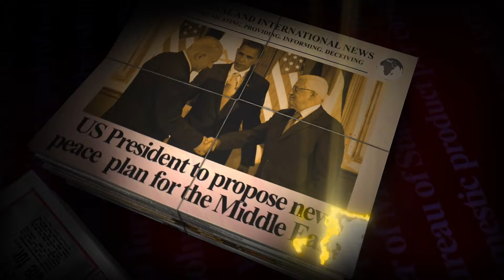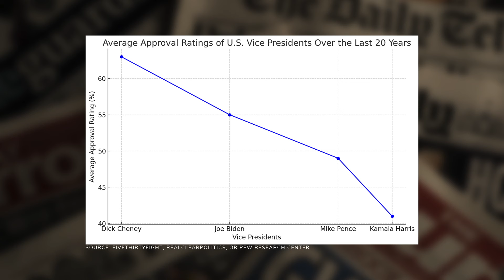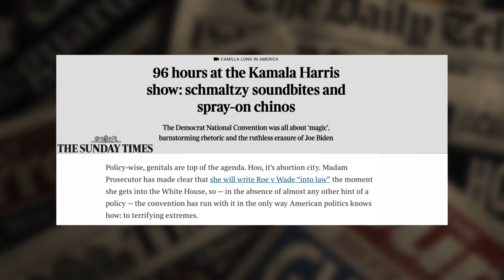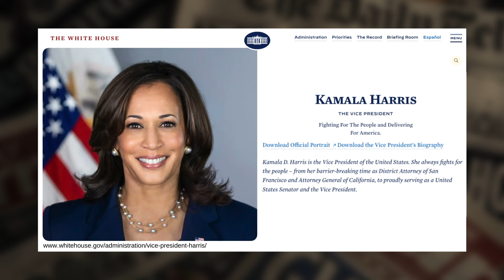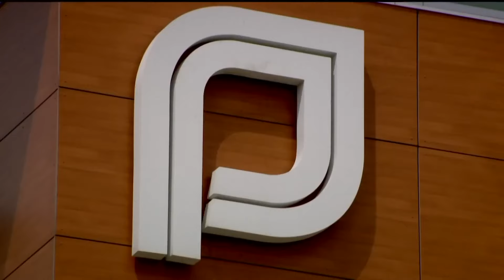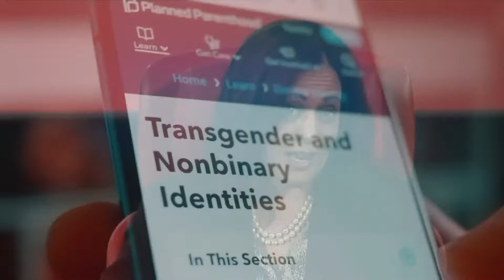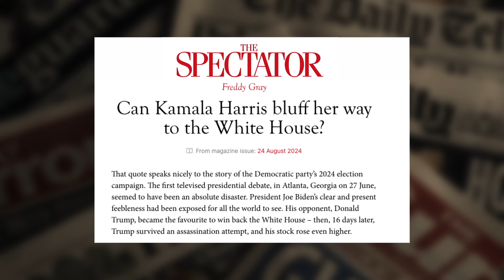Behind The Headlines Unmasking Kamala Harris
Last week at the Democratic National Convention in Chicago, US Vice President Kamala Harris was unveiled officially as the Democrat’s Presidential Candidate for the Presidential Election on Tuesday 5th November.
Kamala Harris has been transformed from a hopeless Vice President with the lowest approval ratings of all time to a political superstar who is now leading Trump in the polls.
Who is Kamala Harris and what is her political agenda beyond her feel good soundbites and why does her agenda need to be unmasked before she becomes America’s next President?